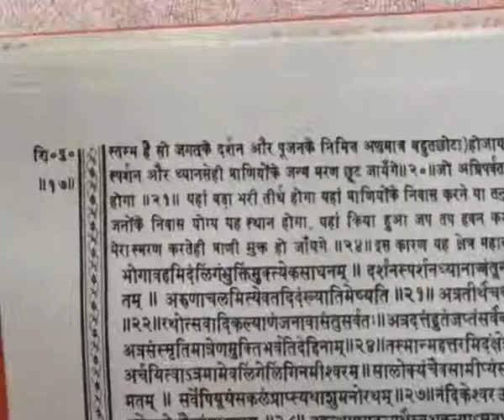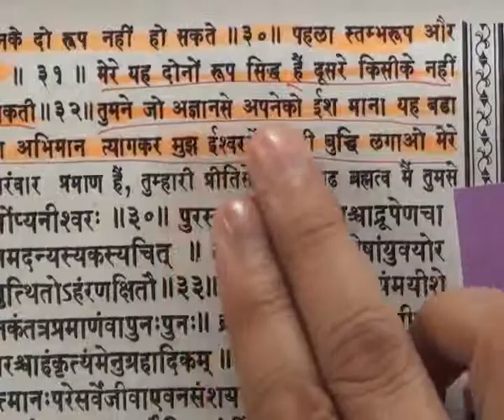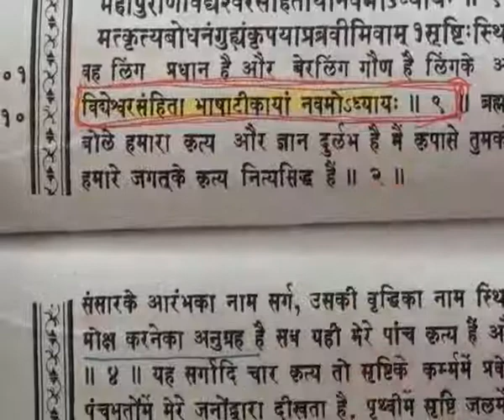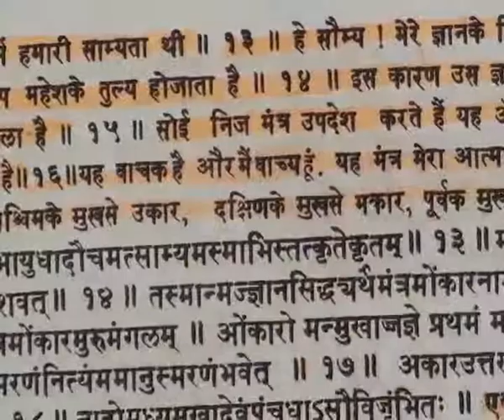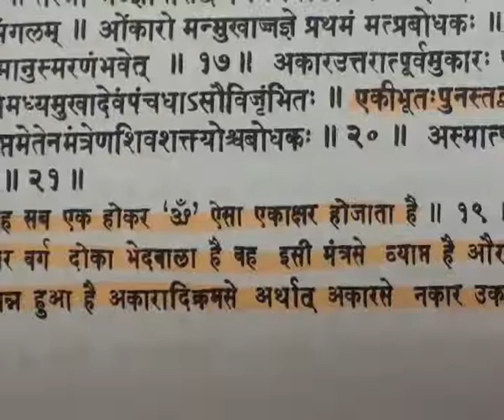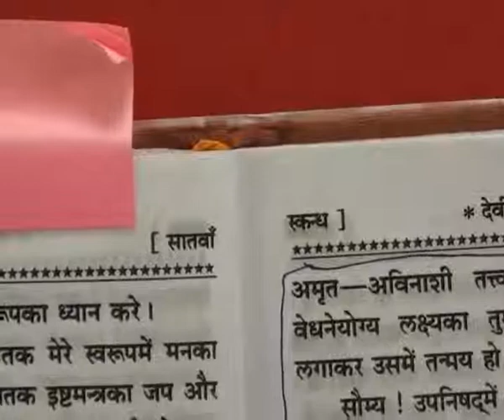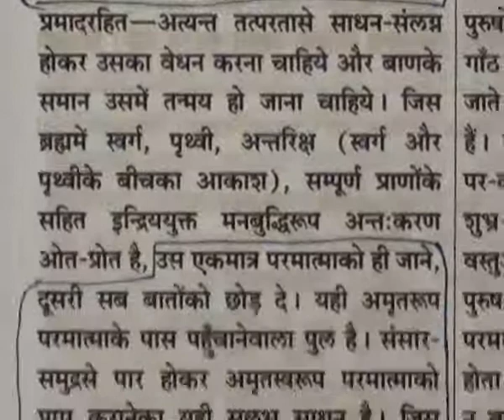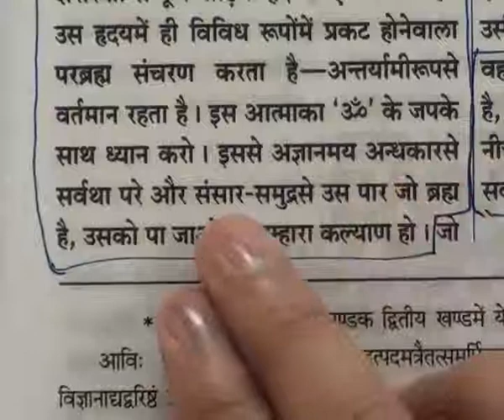Barwala Satsang(12-14 August 2011) Part5 of 39